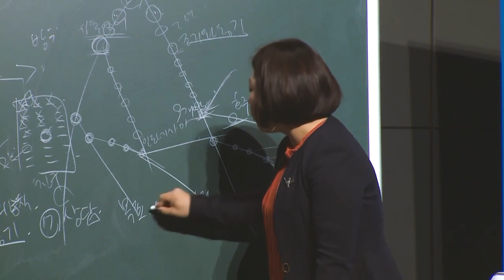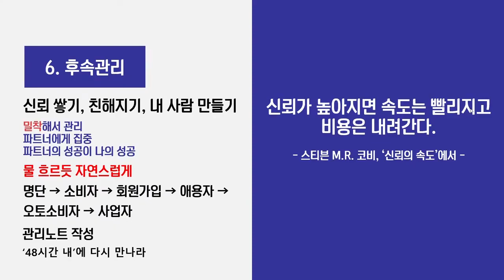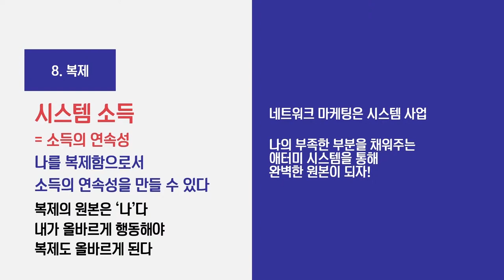긍정의 원더우먼 | 김은혜 | 성공의 8단계 4부 - 6.후속관리 7.상담 8.복제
성공의 8단계 4부
6단계 : 후속관리
7단계 : 상담
8단계 : 복제